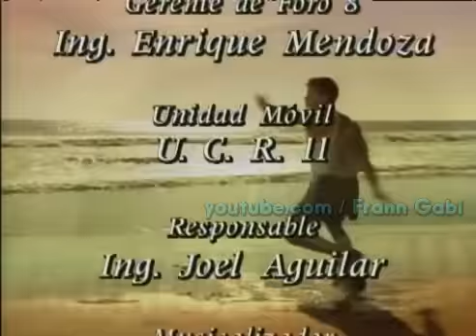Marimar • Marimar va a la carcel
Angélica le tendió una trampa a Marimar y ahora creen que es una ladrona.